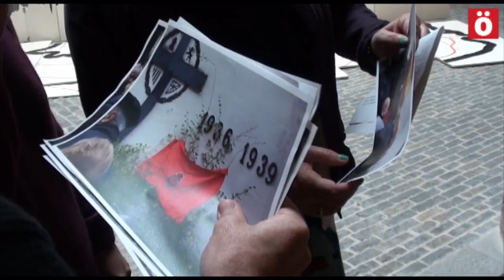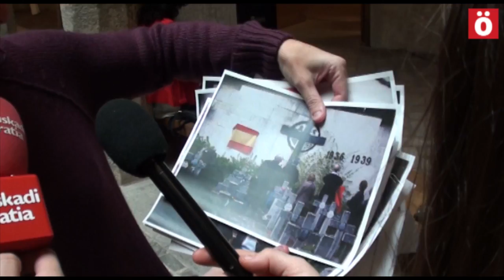No más homenajes franquistas en Iruñea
En el Día de Todos los Santos de 2013 hubo un homenaje franquista en el cementerio municipal de Iruñea y EH Bildu le ha preguntado al alcalde de UPN Enrique Maya qué medidas va a tomar para que no se repita, así como exigirle que elimine toda simbología franquista de la ciudad.